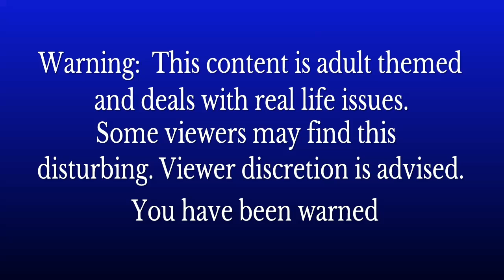Divine|| Coming soon